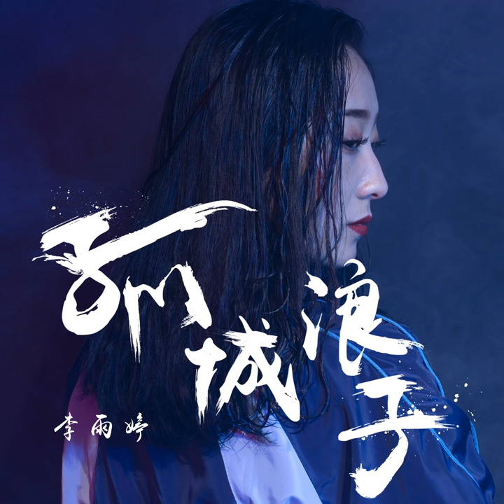孤城浪子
孤城浪子 · 李雨婷

Composer: 黄仁烁
Lyricist: 黄仁烁